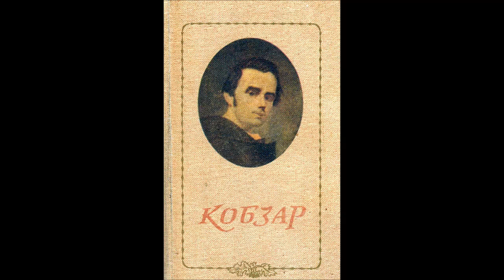Ковтун сл Шевченка Встала весна Капела бандуристів ЛНМА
Дир. - Тарас Лазуркевич